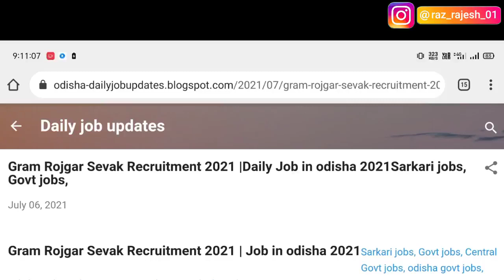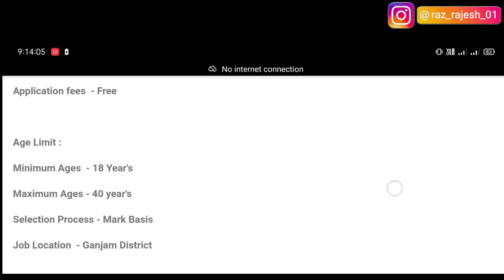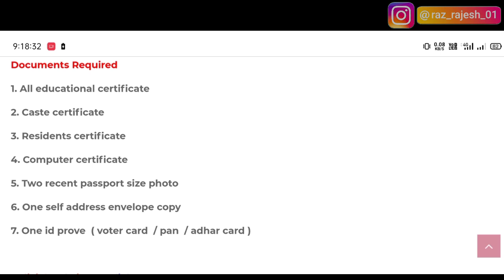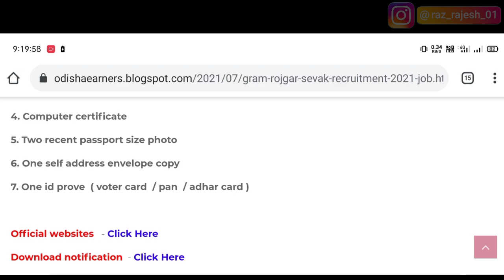Odisha GRS Recruitment 2021 | 10th pass govt job2021/Odisha-dailyjobupdates 2021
Get all Odisha Government Jobs Notifications here for all qualifications like 10th, 12th, technical and Any Degree etc. and latest Job ...

Hello friends,in this of our new channel,

1.Aadhar Card Requirement 2021
2.Adhar Card vacancy 2021
3.Free job alert
4.Odisha job alert
5.job vacancy 2021 odisha
6.panchayat level jobs
7.Block level jobs
8.Junior Teacher Requirement 2021
9.Primary Teacher Requirement 2021
10.Village level job
11.aadhar card job requirement 2021
12.Latest Government jobs
13.Sarakari Naukari
14. UIDAI vacancy 2021
15.Odisha tahasil Office Requirement 2021
16.Odisha Collector Office Requirement 2021

                              RP TIPS